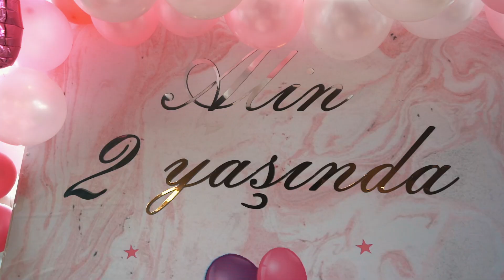Alin 2 Yaşında 17.12.2019